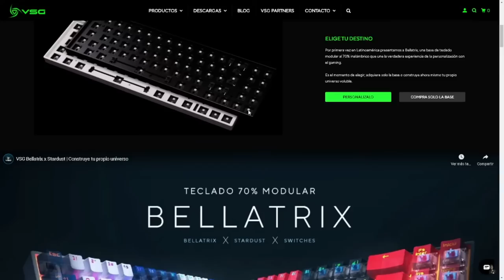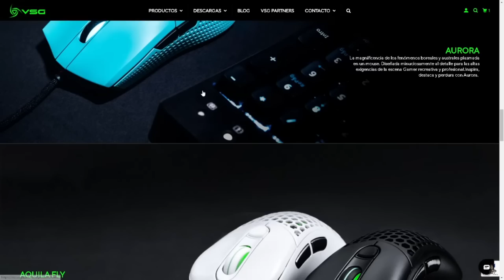ESTAS USANDO A SEER DE MANERA INCORRECTA -APEX LEGENDS TEMPORADA 10- GUIA SEER PARA JUGADORES NUEVOS